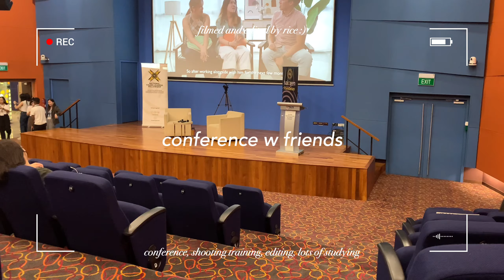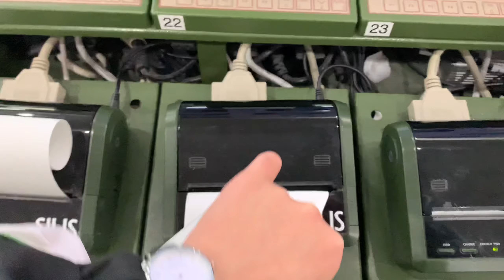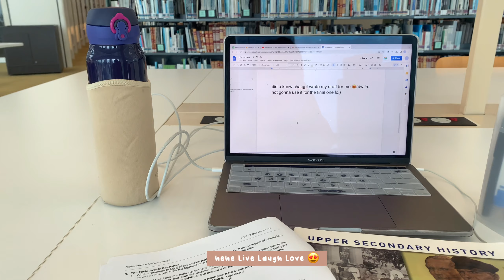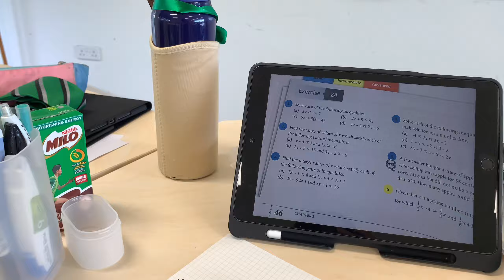study vlog 🌷 | intense revision, shooting, conference and more!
hello friends!

how are yall doing !! i hope you enjoyed this video hehe 👍 school has been busy but im currently chilling after my math exam hehe 😍 school is gonna be hectic again but im just gonna enjoy when i can 👍

remember to eat your meals and take lots of rest!! luv u, see u in my next video!!

- rice 🌱